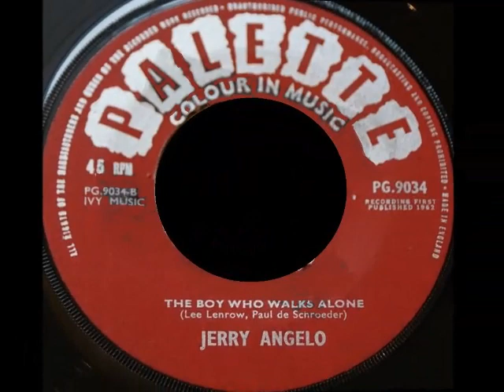JERRY ANGELO - THE BOY WHO WALKS ALONE - PALETTE PG 9034